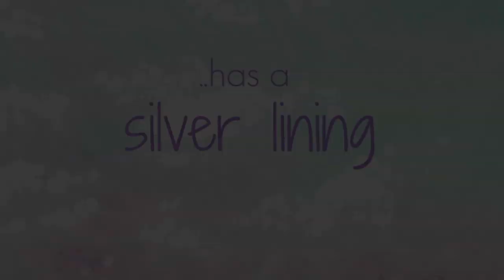DO's & DON'Ts for RESIDENCY INTERVIEWS - How I matched! | Career Chat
It’s residency interview season! Here are some INSIDER tips on residency interviews. If you have yet to match, you don’t want to miss this career chat! I would have been fine in any of my top 3 residency program choices and happily matched with my #2 choice!

MyFitnessPal @cylverlining
Youtube.com/cylverlining

Follow him on Instagram @nic0fab